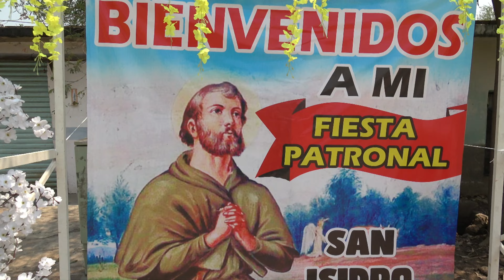Segundo día d fiesta aya en San jerónimo michoacan